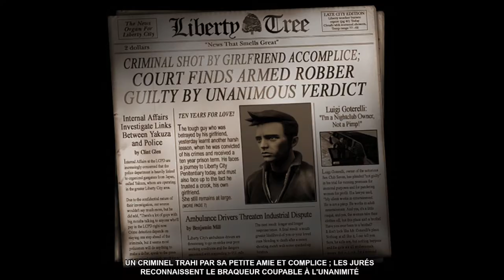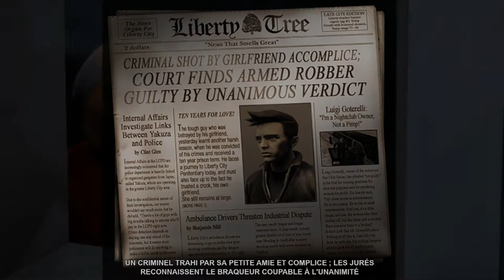GTA 3 DEFINITIVE EDITION, LE PIRE DES GTA? A VOIR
GTA 3 DEFINITIVE EDITION LE PIRE DES GTA?  on ce retrouve pour les 3 épisodes de gta definitive edition, on commence evidamment par gta 3.a voir